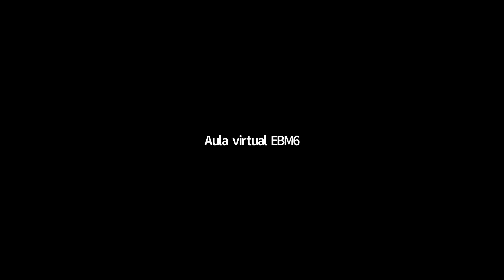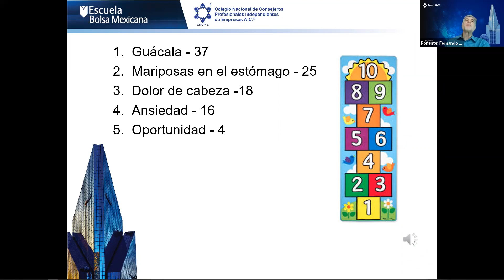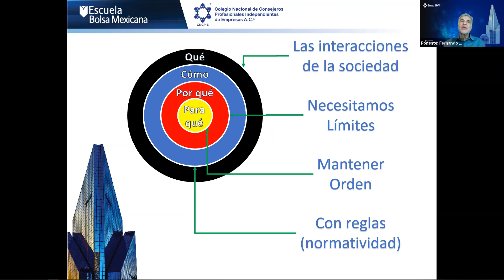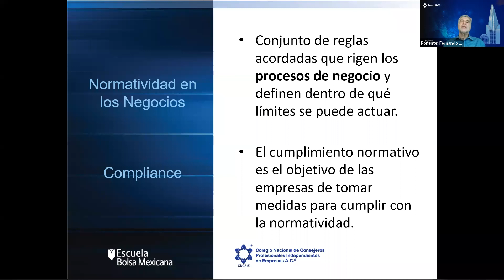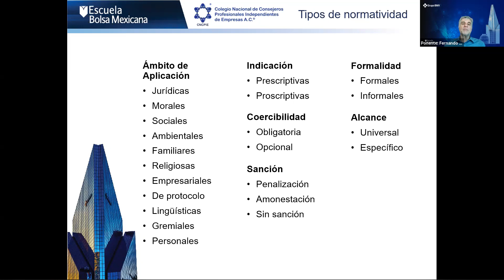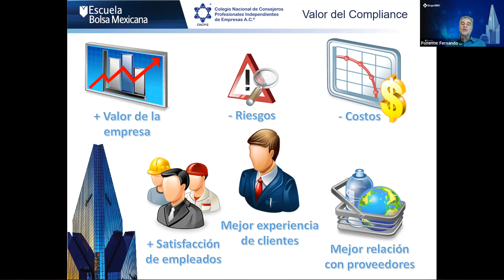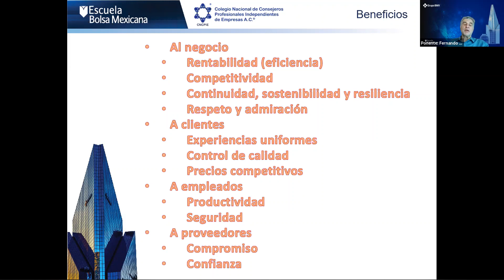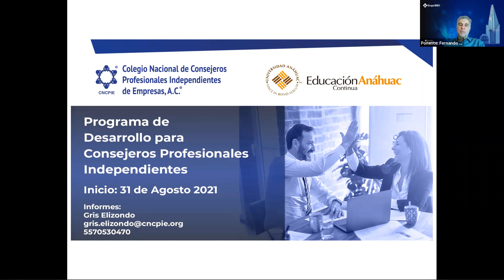La normatividad y sus beneficios prácticos para los negocios - El Gobierno Corporativo a tu alcance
Conferencia conjunta con el Colegio Nacional de Consejeros Profesionales Independientes de Empresas (CNCPIE) del 04 de agosto